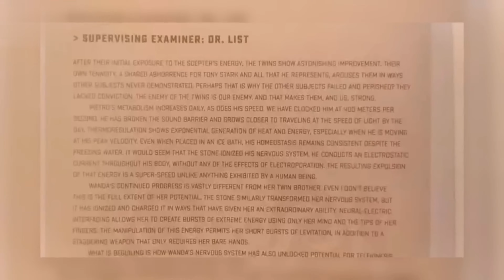Top 10 Fastest Superheroes Ranking | 2023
Greetings everyone.In this video, I have prepared a ranking of the ten fastest characters we have seen in the cinematic universes.Although I have made many character comparisons between Marvel and DC until today, the number of fast characters in the cinematic universes has started to increase considerably.Although I will be using characters from mixed universes, this list will mainly feature heroes and villains.If you want more of this kind of content, don't forget to subscribe to my channel and turn on notifications.Let's move on to the video.
Entry - 00:00
10) A Train - 00:33
9) Thor Odinson - 01:11
8) Shazam - 02:22
7) Black Adam - 03:20
6) Makkari - 04:42
5) Captain Marvel - 05:54
4) Superman - 07:21
3) Quicksilver - 09:06
2) The Flash - 10:22
1) Super Sonic - 11:35
Close - 12:59

Movies, TV series and all things good!

On my channel you will find all the content you are looking for in the world of cinema. Thanks to you, we are growing and developing faster and faster every day.

**Don't forget to check out other videos that might interest you from the links below**